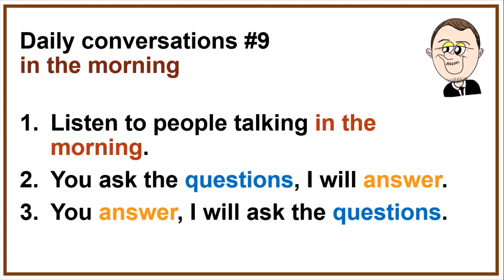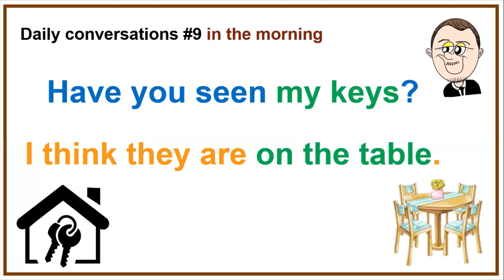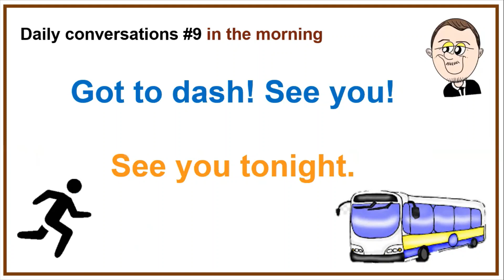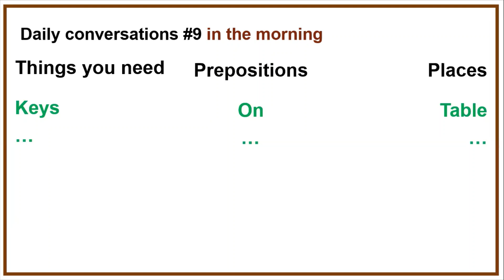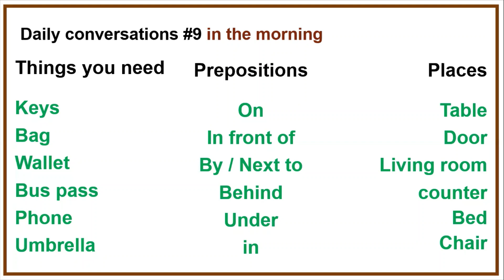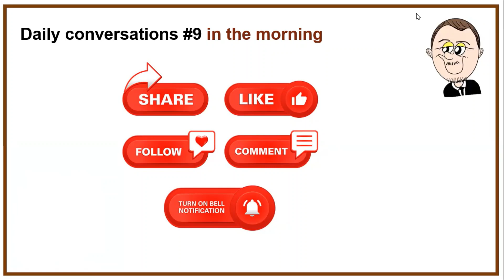Practice English "morning routine"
Daily conversations: In the morning. In this video we ask and answer typical questions when when we getting ready to leave the house in the morning. Daily conversations help us practice English that happens in daily situations. Watch to the end for some practice:

1. Good morning. Morning.
2. Have you seen my keys? I think they are on the table.
3. Got them. Where’s my bag? It’s by the door.
4. Found it! What time is it? It’s 07:30.
5. Got to dash! See you! See you tonight.

Things to remember: Keys, bag, wallet, bus pass, phone, umbrella
Prepositions of place: popcorn: On, in front of, by / next to, behind, under, in
Places in the house: Table, door, living room, counter, bed, chair

00:19 instructions
00:38 1) Listen to people talking in the morning
01:29 2) You practice questions and answers
03:23 Vocabulary. Things, prepositions, places
05:18 3) You practice with your own ideas

Paragraph:
In the EFL/ESL video titled "Daily English Lesson: Your Morning Routine," viewers will learn essential vocabulary and phrases related to common morning activities. This lesson aims to help English learners describe their daily routines and engage in conversations about personal habits. Through practical examples and interactive exercises, participants will improve their listening comprehension and speaking skills, making it easier to share their own experiences in English.

4o